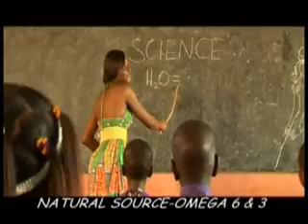REV. RITA KORANKYE ANKRAH_001.flv